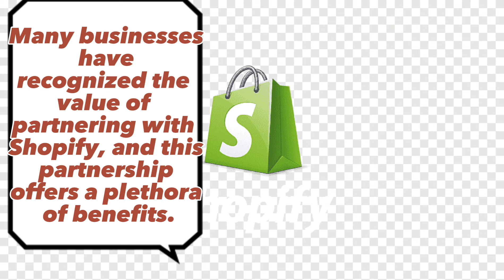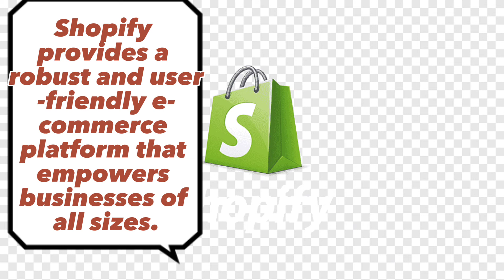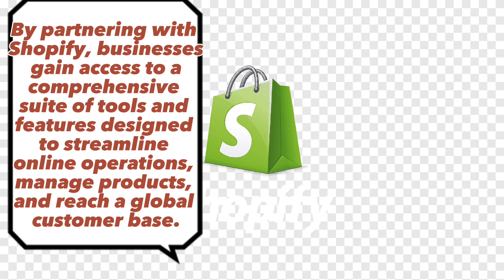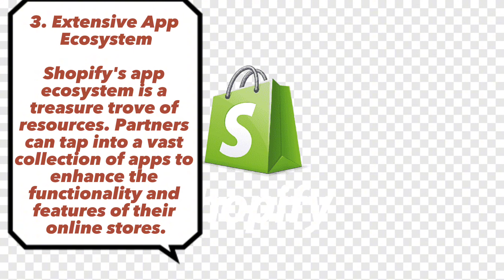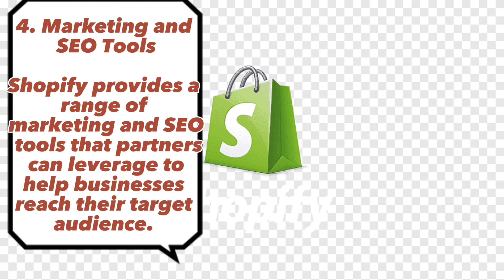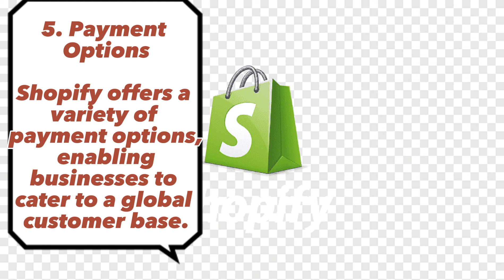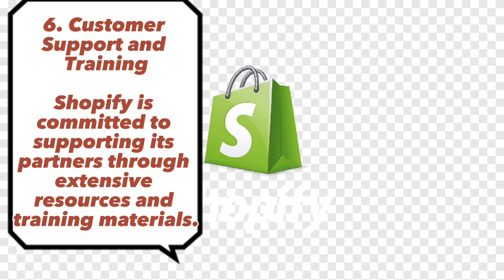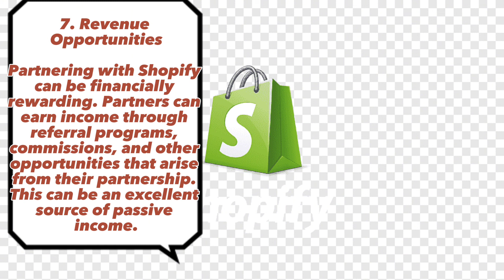Partner with Shopify To earn commission || Complete tutorial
Partner with Shopify To earn commission

 Shopify partner

 Complete tutorial on shopify

shopify

shopify tutorial

shopify partner program

 shopify partner

shopify partner account

 shopify full course

shopify partners

 shopify developer

shopify app developers

shopify theme developer

shopify partners program

 how to become a shopify partner

shopify theme development

how to create shopify partner account 2023

how to create shopify partner account

earn from shopify partner account

 earn from shopify

how to join shopify partner account